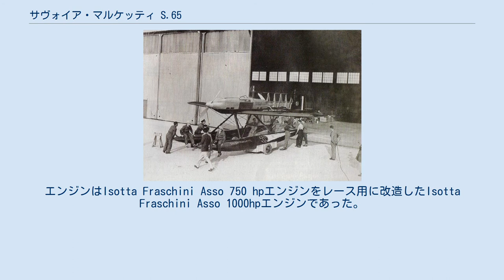サヴォイア・マルケッティ S.65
サヴォイア・マルケッティ S.65 サヴォイア・マルケッティ S.65（Savoia-Marchetti S.65）は1929年のシュナイダー・トロフィー・レースに出場するためにサヴォイア・マルケッティが開発した競技用水上機である。
 設計はアレッサンドロ・マルケッティによって行われ、ツインビームで尾翼を支え、操縦席の前後にエンジンを置くレイアウトが試みられた。
1929年のシュナイダー・トロフィー・レースまでに40日しかなく、トマッソ・ダル・モリーンによって試験飛行が行われたが、レースには間に合うことはなかった。
低翼の片持ち翼で、短い胴体の前後にエンジンとプロペラを配置して、空気抵抗の減少と、プロペラによる反動トルクの解消を狙ったもので、尾翼は翼から伸ばされ、フロートから支持された2本のビームで支えられた。
エンジンはIsotta Fraschini Asso 750 hpエンジンをレース用に改造したIsotta Fraschini Asso 1000hpエンジンであった。
 1930年1月、フロートと翼が改良され、重量軽減された。
1月18日、ガルダ湖の高速飛行研究所でダル・モリーンの操縦で試験が行われたが、離水後機体は姿勢をくずして墜落し、ダル・モリーンは殉職した。
機体の残骸を調査した結果、尾翼を駆動する部材の強度不足による変形による事故であった。
 ^ Giorgio Apostolo, Guida agli Aeroplani d'Italia dalle origini ad oggi, Milano, Arnoldo Mondadori Editore, 1981, p.104